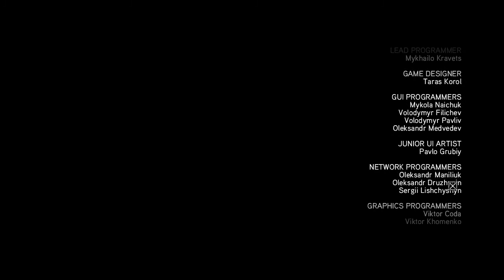Assassin's Creed Revelations PC Walkthrough Part 36-Ending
Assassin's Creed Revelations presents the most immersive experience available in the series to date and the culmination of Ezio's adventure. In Assassin's Creed Revelations, master assassin Ezio Auditore walks in the footsteps of his legendary mentor, Altaïr, on a journey of discovery and revelation. It is a perilous path -- one that will take Ezio to Constantinople, the heart of the Ottoman Empire, where a growing army of Templars threatens to destabilize the region.

In addition to Ezio's award-winning story, the acclaimed online multiplayer experience from Assassin's Creed Brotherhood returns, refined and expanded, with more modes, more maps and more characters that allow players to test their assassin skills against others from around the world. The latest chapter in the Assassin's Creed saga also includes revolutionary gameplay, allowing players to manipulate the construct of Desmond's memories and the Animus to decipher the mysteries of his past and gain insight into the future.

Genre: Action Adventure
Publisher: Ubisoft
Developer/Co-Developer: Ubisoft Montreal / Ubisoft Annecy

In this gameplay Turkish Assassin Armor has been used got with the game as a free DLC